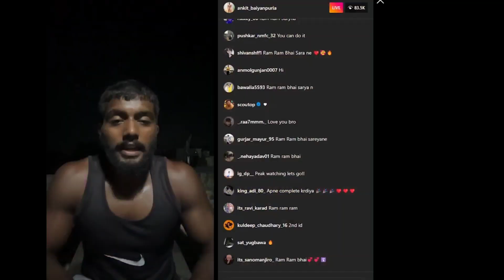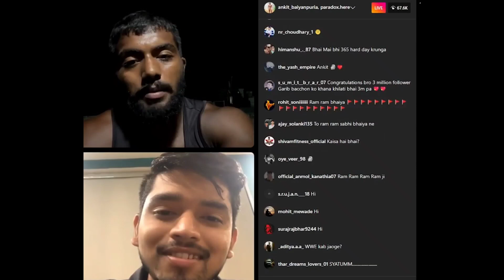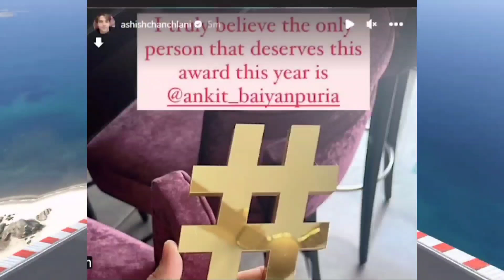Elvish yadav in Bollywood | Ankit Baiyanpuria challenge | Milland gaba reply , Ashish chanchlani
elvishyadav

Elvish yadav in Big boss show
Elvish yadav big boss update
Elvish yadav big boss show
kataria elvish new song
Elvish yadav Porchse
fazilpuria podcast
fukra insaan bigg boss ott
fukra insaan bigg boss entry
fukra insaan bigg boss edit
fukra insaan big boss fight
fukra insaan bigg boss video
Elvish yadav big boss Today episode
insta live puneet superstar
Elvish yadav voting today
Elvish yadav nominate voting
Thugesh in Big boss
Big boss thugesh
thugesh reply elvish yadav Furka insaan in big boss
thugesh hate big boss
thugesh reply elvish yadav Big boss

Papa Mummy Reacting To Salman Khan   Elvish yadav blogs

GamePlay

 / nocopyrightgameplays